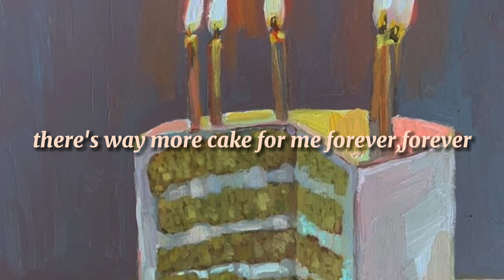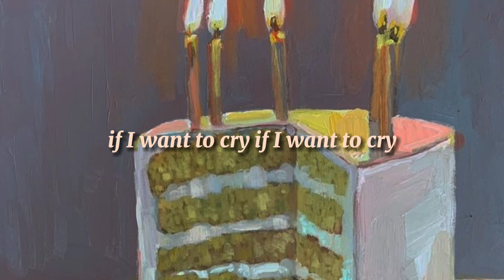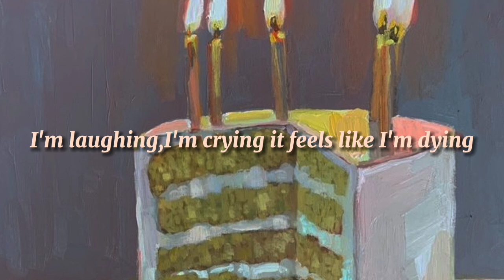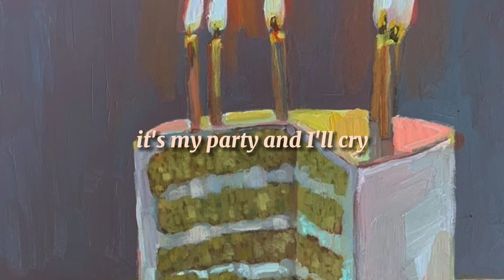Pity Party [lyrics] // Melanie Martinez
(Lyrics)
Did my invitations disappear?
Why'd I put my heart on every cursive letter?
Tell me why the hell no one is here
Tell me what to do to make it all feel better

(Pre-Chorus)
Maybe it's a cruel joke on me
Whatever, whatever
Just means there's way more cake for me
Forever, forever

(Chorus)
It's my party and I'll cry if I want to
Cry if I want to (cry, cry, cry)
I'll cry until the candles burn down this place
I'll cry until my pity party's in flames

Maybe if I knew all of them well
I wouldn't have been trapped inside this hell that holds me
Maybe if I casted out a spell
Or told them decorations were in pastel ribbons

(Pre-Chorus)
Whatever, whatever
Forever, forever

(Outro)
I'm laughing, I'm crying
It feels like I'm dying
I'm dying, I'm dying
It's my party and I'll cry if I want to (if I want to, if I want to)

It's my party, it's-it's my party
Cry if I want to (cry, cry, cry, cry, cry)